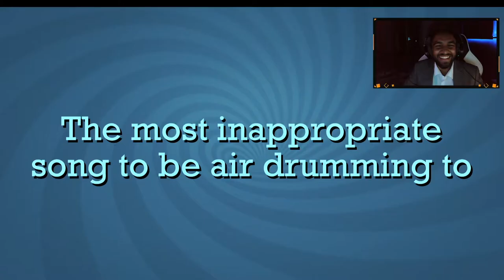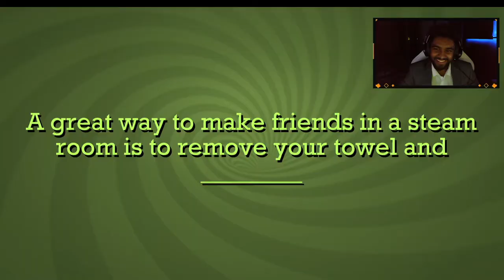IS THIS SAFE FOR YOUTUBE - JACKBOX PARTY GAMES!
I hope you guys did enjoy this Jackbox Party games video. I love you guys for all the support you have given me. if you have different video ideas put them down in the comments.